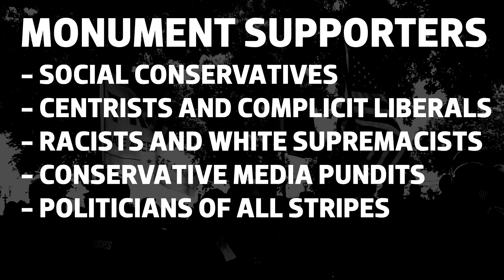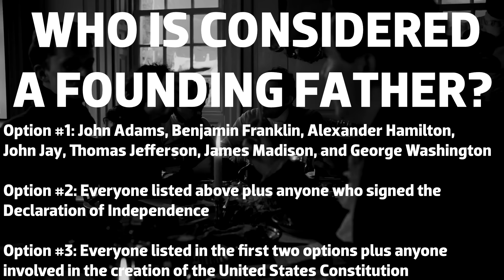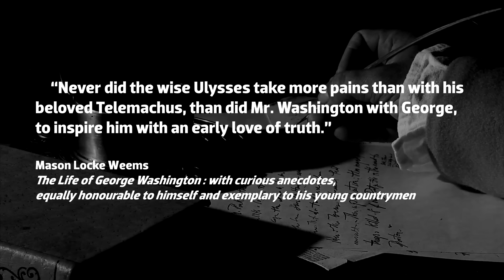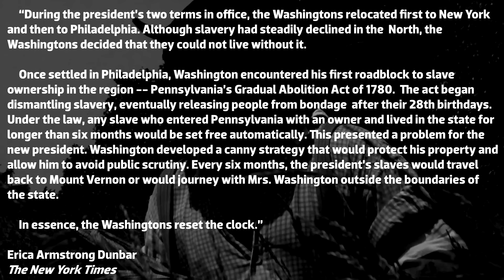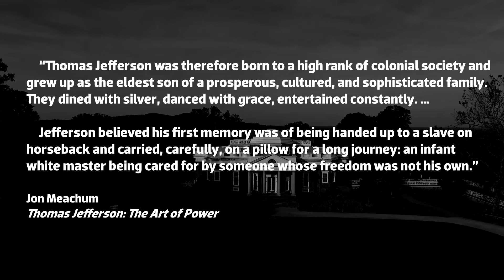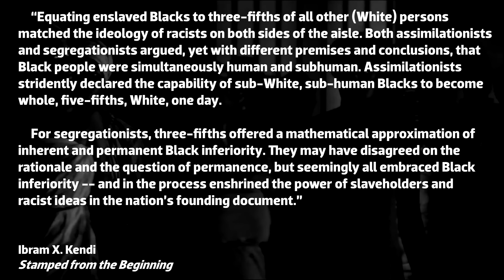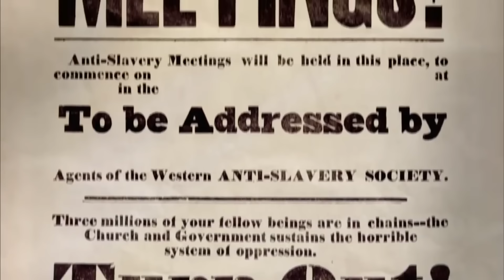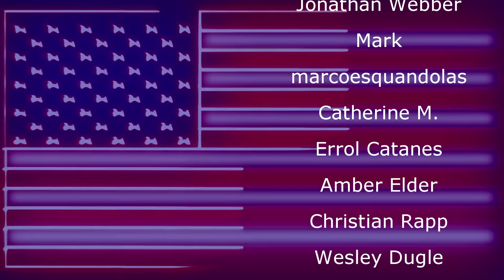The Cult of Tradition | Renegade Cut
CW: discussions of slavery, sexual abuse, and police brutality.